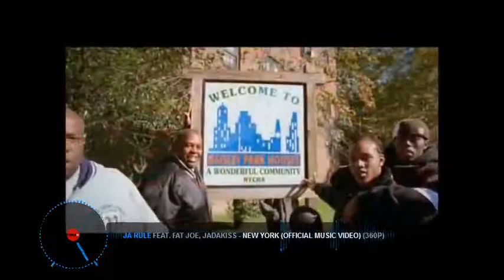AFROBEAT DECEMBER 2021 TOP MIXES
MIX TITLE: AFROBEAT DECEMBER 2021 TOP MIXES
 by: DJ DON GENIUS
INTRO: New York (Official Music Video) ft. Fat Joe, Jadakiss Ja Rule
1.The Mood (Official Video) Timaya
2.Gra Gra (Official Video) Timaya
3.Attencion (Official Video) Singah
4.KiDi Touch It (Official Video)
5.Timaya Cold Outside feat Buju (Official Video)
6.Bad Influence | Naijaloaded.com.ng Omah Lay
7.Understand (Official Video) Omah Lay
8.Okay Adekunle Gold
9.Green Light (Official Video) Olamide
10.PAMI ft Wizkid, Adekunle Gold, & Omah Lay (Official Audio) DJ Tunez
11.BIG THUG BOYS (AUDIO VIDEO) AV
12.Pronto ( Official Music Video ) Ajebo Hustlers Ft Omah Lay
13.Lenge Lenge (Official Video) Patoranking
14.See Level feat. Olamide
15.Confession (Official Audio) Omah Lay
16.Infinity (Official Video) ft. Omah Lay Olamide
17.OmahLayYou
18.Wahala (Audio) Omah Lay